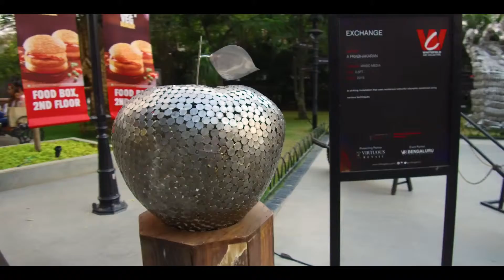Whitefield Art Collective 2019 Profile Video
We have End to End solution for all types of events like Photography, Videography, Editing & Designing, Mehendi Designers, Hair & Make Up Artist, Costume Jewelry, Caterers, Florist, Stock the Bar, D.J etc.